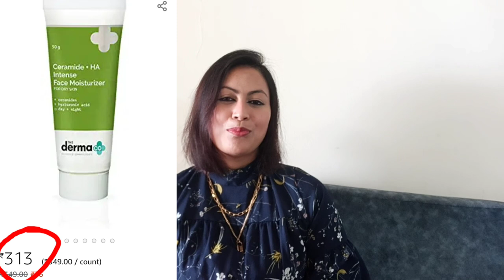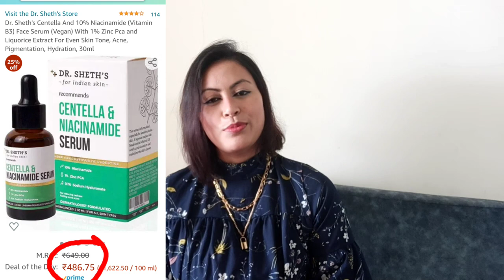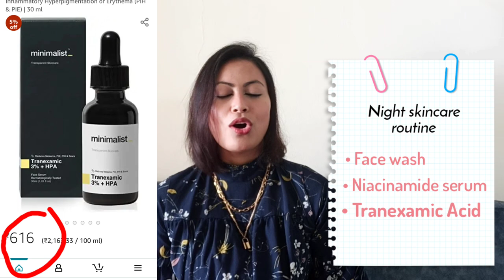Maida dak taba, mahing kaba fanaba machak|Treatment or skincare routine for hyperpigmentations.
Hello everyone,

Today I'm sharing hyperpigmentation skincare routine for morning and night. Which will solve all your pigmentation problems.
I tried this skincare routine in my own family members and it worked. So in this video l am recommending same products but you guys can purchase from other brand with same actives.
In order to treat your pigmentation, you have to be very patient and consistent. Follow this skincare routine and you will definitely see the results in 4 to 6 months.But make sure to wear and re-apply your sunscreen during the day every 2 to 3 hrs. Doing this will not only help to fade away your pigmentation faster but it will also prevent further damage to your skin.

Sarita

Product used:

Minimalist 3%Tranexamic acid

Pilgrim Alpha Arbutin & Vitamin C Brightening Skin Face Serum

Minimalist 3% Sepicalm + Oats Moisturizer for Face:

Earth Rhythm Phyto-Ceramide Deep Moisturiser

The Derma Co Ceramide + HA Intense Face Moisturizer, Dry Skin Moisturiser. :

Minimalist 10% Niacinamide Face Serum

Suganda 10% Niacinamide Face Serum:

Dr. Sheth's Centella And 10% Niacinamide (Vitamin B3) Face Serum:

Minimalist 2% Retinoid Anti Aging Night Cream:

The Derma Co 2% Granactive Retinoid Face Serum

The Derma Co 15% AHA + 1% BHA Beginner Face Peeling Solution for 10-Minute Weekly Exfoliation :-

Plum 10 % AHA + 5% PHA + 0.5% BHA Exfoliating Peel with Green Tea, Triple Exfoliation with Glycolic Acid, Salicylic Acid & Gluconolactone, Beginner Friendly Peel for Weekly Facial: